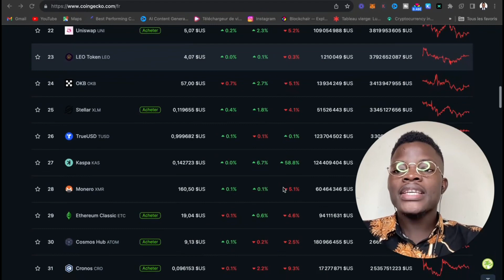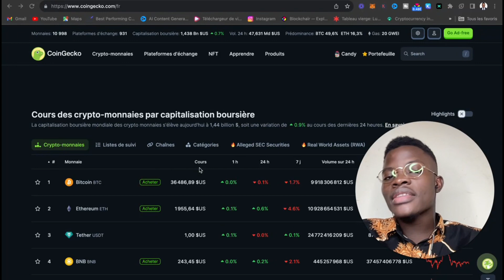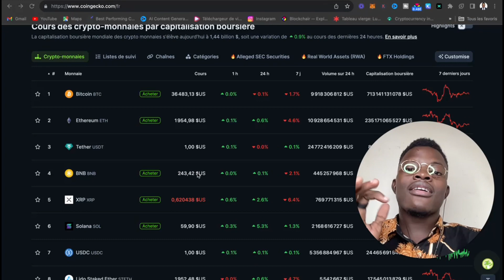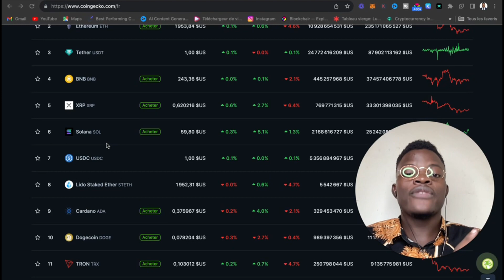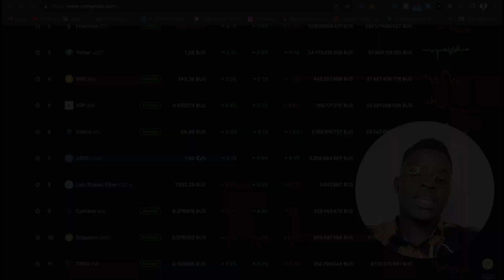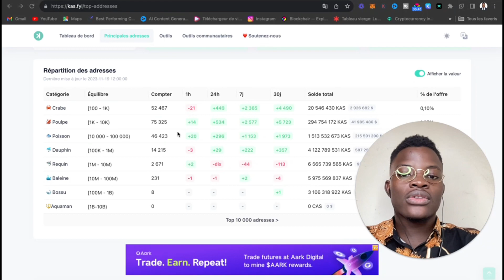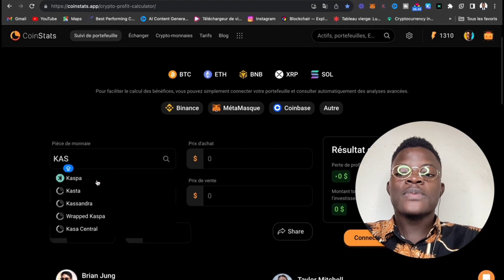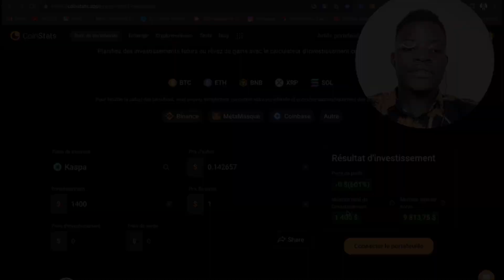KASPA: $1400 Minimum avant le Halving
Dans cette vidéo, je réponds à la question relative au nombre de jetons qu’il faut avoir sur kaspa avant le Halving.

💰Adresse BITCOIN pour soutenir la chaîne :

bc1qsggemwq7u783e87qx962s67nqwkw0juhzgeug2